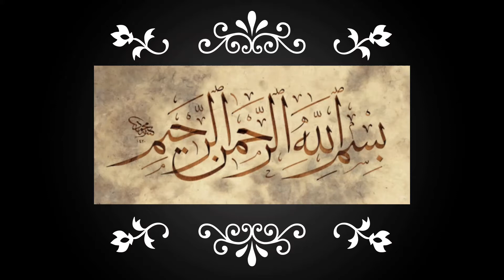Aloo ki katlian. Aloo ki bhujia.how to make aloo ki bhujia.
This is the video of a quick recipe of aloo ki
 bhujia.
Easy recipe of Aloo ki bhujia
Easy recipe of aloo ki katlian
Quick recipe of aloo ki bhujia.
How to make alo ki bhujia